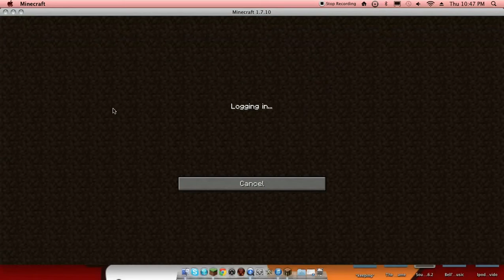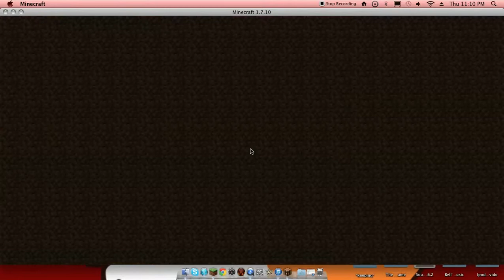FansVideo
Hey there hope u like my video!